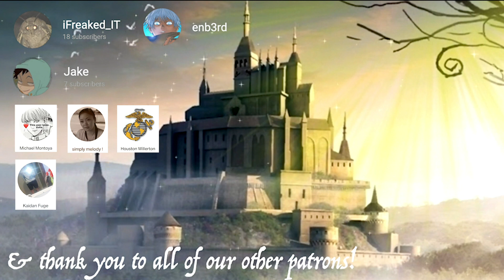JUJUTSU KAISEN EPISODE 12 REACTION!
“To You, Someday”
Mahito deftly uses Yoshino's admriation toward him to make him fight Itadori. Yoshino races toward vengance and Itadori exchanges blows with him to try and make him explain his motive, which leads to him learning the cruel truth from Yoshino's lips. That's when Mahito creeps up beside them and--